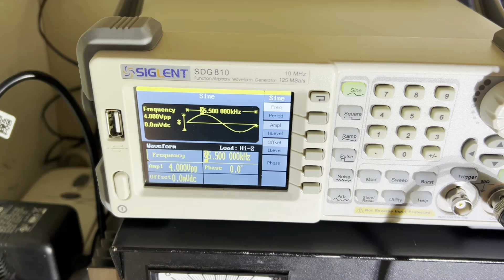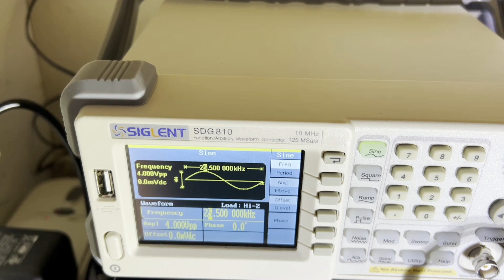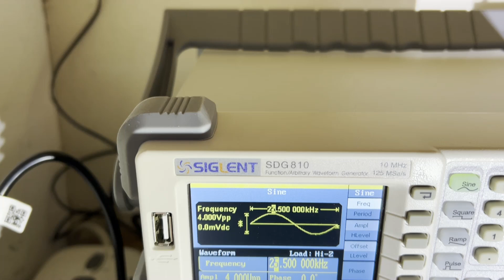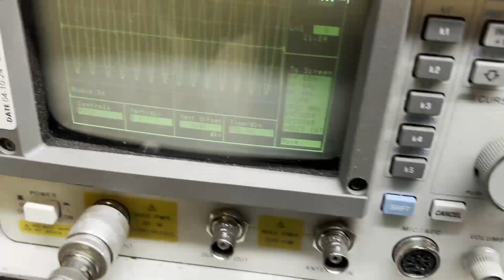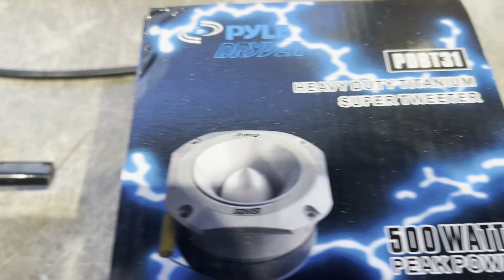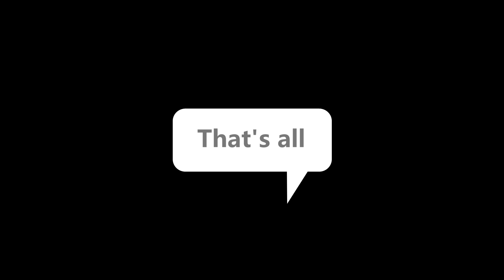Ultrasonic Anti Dog Barking Devices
One thing I forgot to mention in the video is why I am using a separate power supply for the amplifier and the ultrasonic generator. When they both were on the same power supply the amplifier would always go into protection mode, separate power supplies solved this.

Just an FYI,  using the Kemo or arbitrary wave form generator with an amplifier for an extended on period it will overheat the tweeter voice coil.
If your wanting to run for long periods your best bet would just run a high sensitivity tweeter and the Kemo unit. see my other video on some tweeter comparisons.

Just an FYI
I had my first issue with the amplified unit since I put it all together several months ago. I noticed on the power supply that supplies power to the amplifier the amp draw was way down; it normally draws around 8-10Amps and saw it was down to 4Amps. My first thought I lost one of the 2 speakers but once I confirmed both were still working, I then started looking at the
amplifier and confirmed it was working normal. As it turns out it was the time delay relay that I use to have it power up silently, it was the contacts on the relay giving intermittent connection. Since I am using that on the output side of the amplifier and pushing around 80watts it’s probably drawing a small arc every its switched and over time the contacts become
pitted and make poor contact, just replaced the time delay relay board with a new one and problem solved.